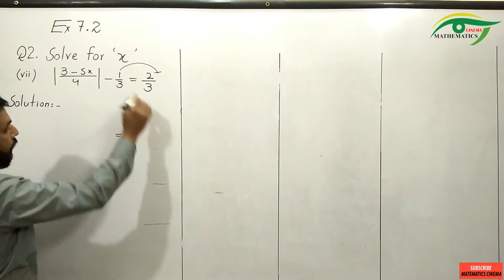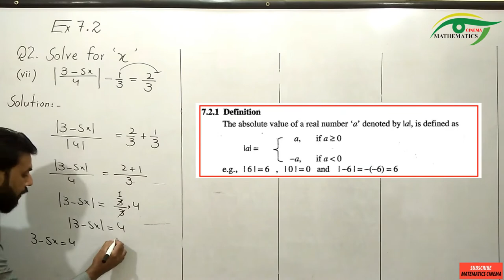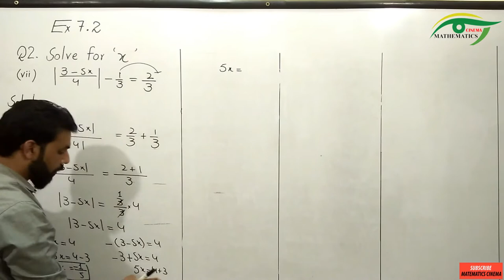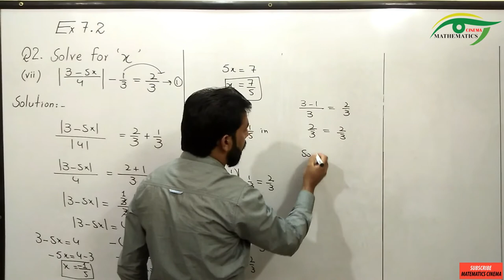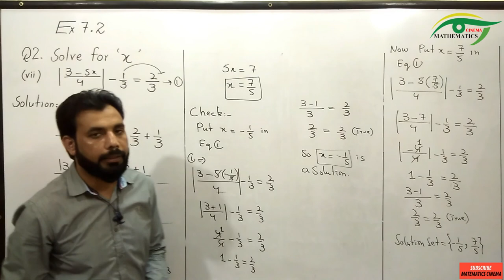11 - Exercise 7.2 Q2 Part (vii) Linear Equation and Linear Inequalities| Class 9 Mathematics (Sci)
Class 9 Mathematics (Sci)